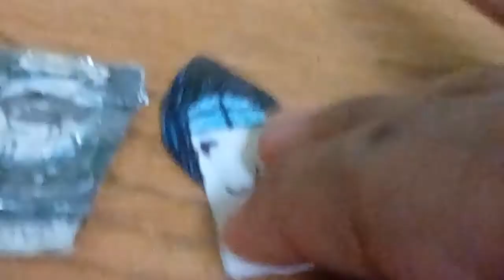The Clinton And Canton Movie Part 1694 (2019)